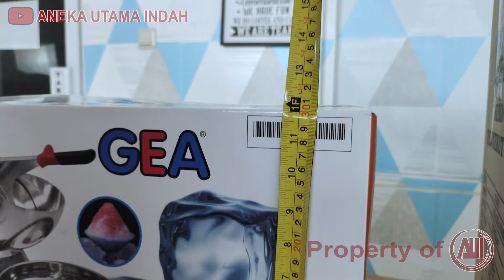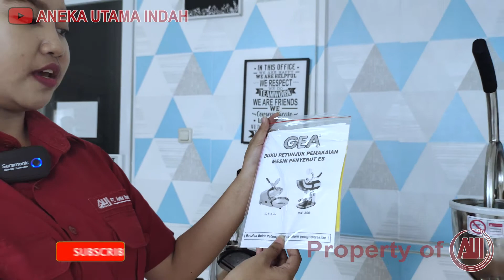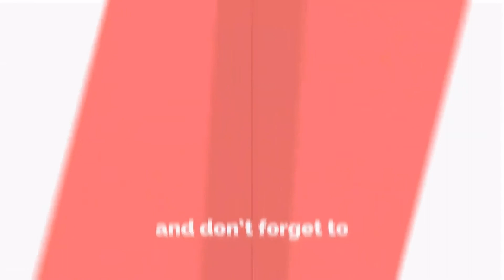Unboxing Mesin Penyerut GEA ICE 120 dan ICE 300 | Mesin Es Serut - Recommended untuk Usaha kalian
Bagaimana Tanggapan Kalian mengenai Mesin penyerut es dari GEA yang kami rekomendasikan? jangan lupa untuk memberikan masukan kritik dan saran agar kami lebih baik lagi ke depannya
FITUR:
* Body terbuat dari stainless steel
* Memiliki 2 mata pisau
* Bisa menggunakan es balok / es tabung
* Ketebalan dapat disesuaikan

SPESIFIKASI ICE TUBE PLANER TIPE ( ICE-120):
* Dimensi : 425 x 200 x 300 mm
* Kpas Produksi : 25 Kg/Jam
* Power : 120 watt
* Berat : 5,5 Kg

FITUR:
* Cocok untuk es shanghai & es campur
* Body terbuat dari bahan stainless steel
* Dapat memakai es balok / es tabung

SPESIFIKASI MESIN ICE CRUSHER TIPE (ICE-300) :
* Dimensi : 410 x 230 x 430 mm
* Kapasitas Produksi : 100 kg/jam
* Listrik : 250 watt
* Voltage : 220V/1P/50Hz
* Berat : 8 Kg

Untuk keperluan bisnis, partnership, collabs, product review atau jika ingin support channel ini dengan hal lain silakan email ke